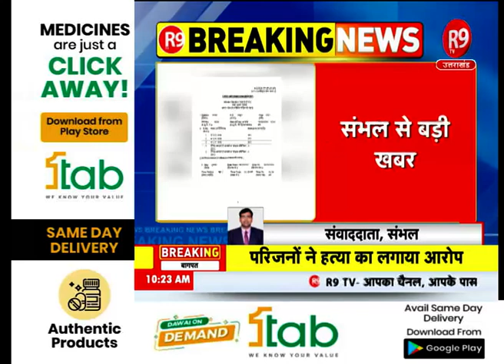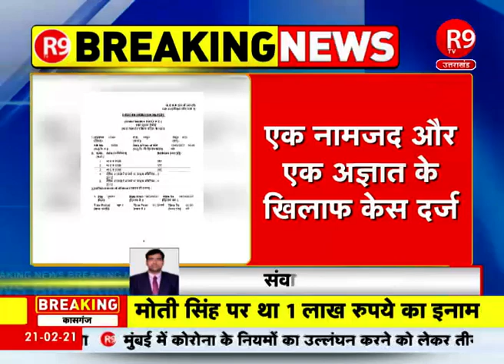संभल : नाबालिग किशोरी का अपहरण कर गैंगरेप, एक नामजद और एक अज्ञात के खिलाफ केस दर्ज R9TV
संभल से बड़ी खबर
नाबालिग किशोरी का अपहरण कर गैंगरेप
एक नामजद और एक अज्ञात के खिलाफ केस दर्ज
आरोपी को गिरफ्तार कर भेजा गया जेल
रजपुरा थाना इलाके का मामला